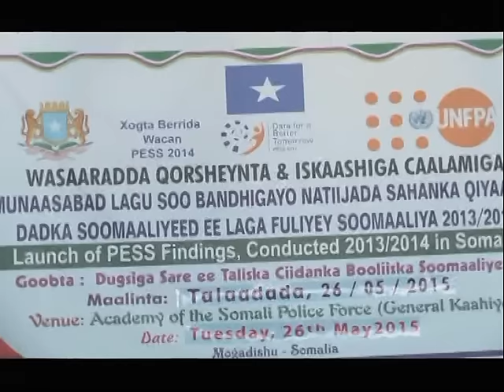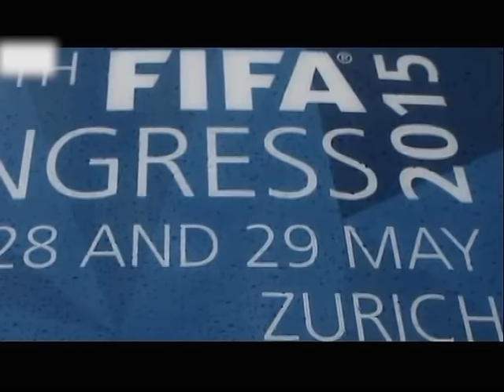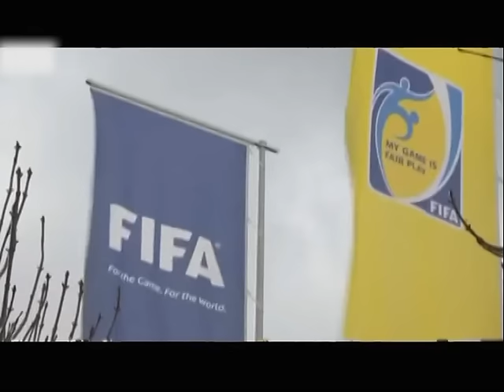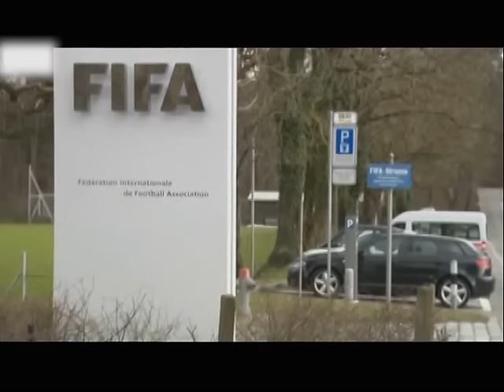Warka Universal TV 27 05 2015